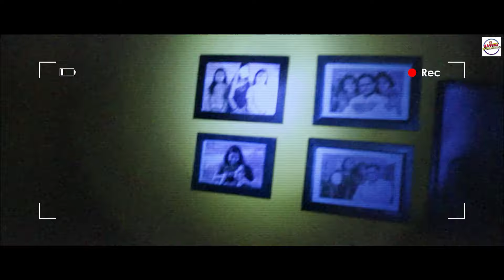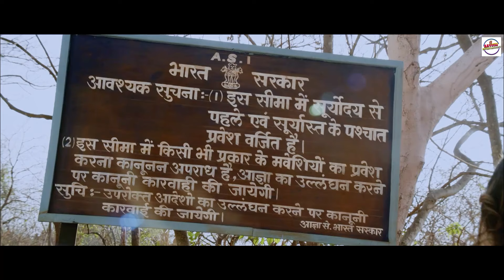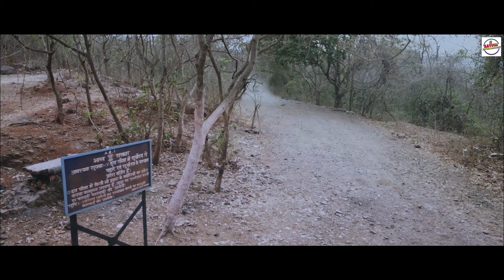डर किसको नहीं लगता है...बच्चे दूर रहे | Bollywood Drama & Horror Movie Scene | Ragini MMS 2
A director attempts to shoot an erotic horror movie in a house where, unbeknown to him, a demonic spirit resides. Even before the crew starts filming, the spirit possesses the lead actress's body.

अब तुम्हें कोई नहीं बचा सकता...तुम्हारी हर सांस अब मेरे इशारों पर चलेगी। Bollywood Horror Movie Seen

Movie Credits 🎬
Ragini MMS - 2 (2014)
Film cast : Sunny Leone, Parvin Dabas, Sandhya Mridul, Divya Dutta,
Lyricist : Kumaar, Yo Yo Honey Singh, Manoj Yadav
Music Director : Yo Yo Honey Singh, Meet Bros Anjjan, Pranay M Rijia, Chirantan Bhatt
Film Director : Bhushan Patel